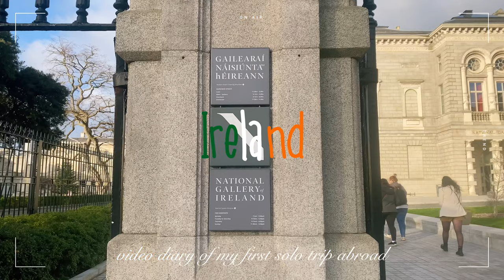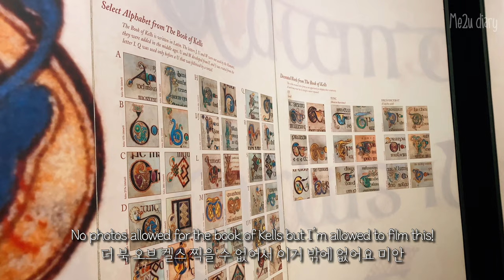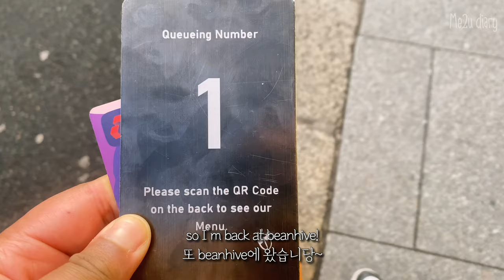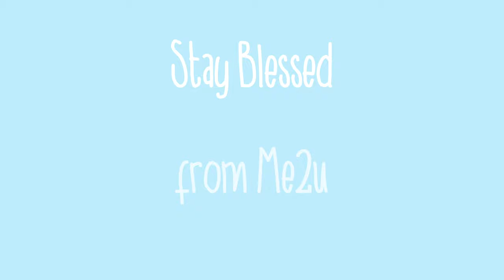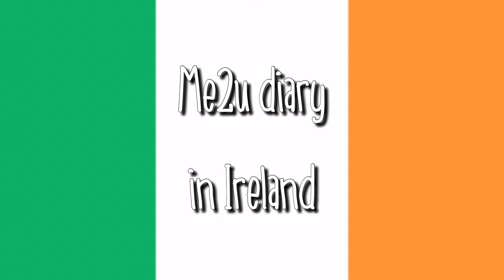KOR sub) Ireland Vlog 🇮🇪: Part 3 🧡 | Book of Kells, National Gallery and lots of coffee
Can’t believe it’s already the last Ireland vlog 😭. I went to a couple of places in Dublin that I missed out on the first day!

I really enjoyed my time in Ireland and will definitely be coming back again!

✩ camera/edit ✩

↳VLLO

Music🎵